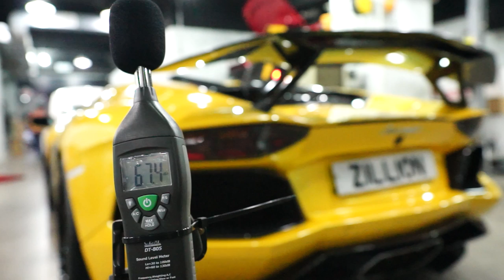LP700 with Capristo Test Pipe+Muffler by Zillion Performance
Tuned by Zillion Performance Hong kong